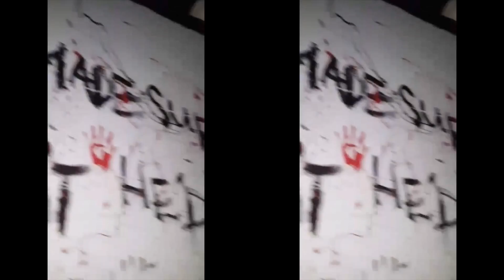Boo !!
Haunted Trail, Dead Zone